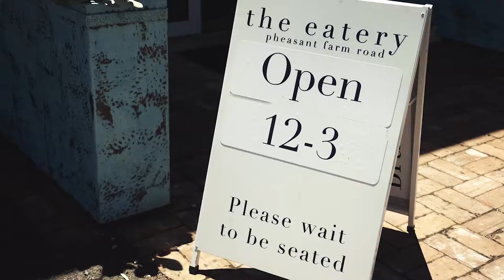Welcome to Maggie Beer's Farmshop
Visit us at Maggie Beer's Farm Shop & Cafe where it all began over 40 years ago and the Beer family continues to live and work.

Maggie Beer and her family are still involved in the day to day running of the venue, where you can taste the fruits of all those years of developing delicious food & wine products.